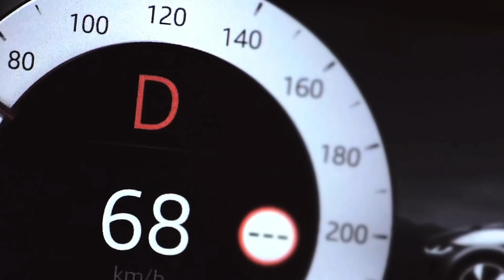Neden Elektrikli Araç Satın Almalıyım? | Jaguar Türkiye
Neden Elektrikli Araç Satın Almalıyım?